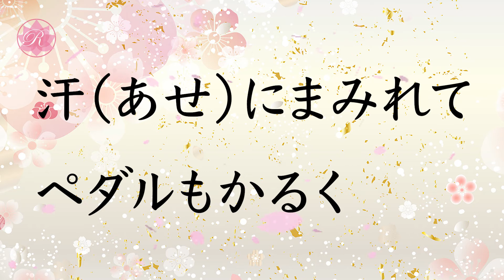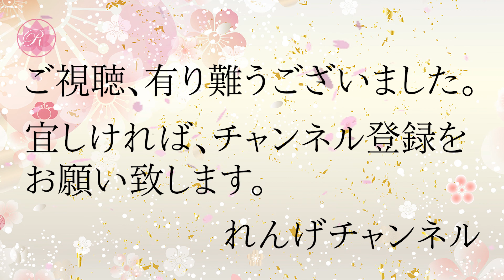学会歌「今日も元気で」お琴（箏）の音色で聴く学会歌 / "Kyou mo Genki de" SGI songs on KOTO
「今日も元気で」（婦人部愛唱歌　1968年9月発表）
作詞・作曲　渡辺照子